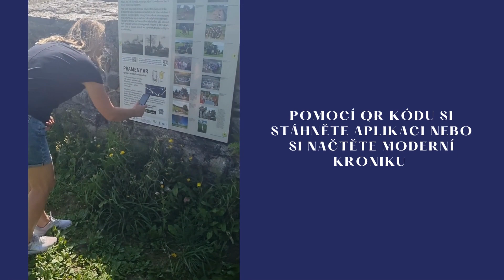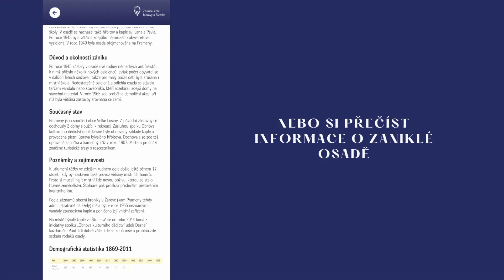Objevte Štolnavu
Co třeba vyrazit na zaniklou osadu Prameny u Žárové (Štolnava) nedaleko Velkých Losin?
V rámci projektu podpořeného Ministerstvem kultury, na jehož řešení se podílel také Ústav aplikované a krajinné ekologie, vznikla s finanční podporou obce Velké Losiny naučná stezka využívající prvky rozšířené reality. Kromě stručné historie obce se zde dozvíte více o podobě původních staveb a můžete si vyslechnout autentické vzpomínky pamětníků přímo na místě historických událostí.